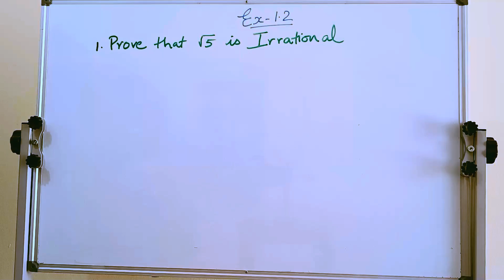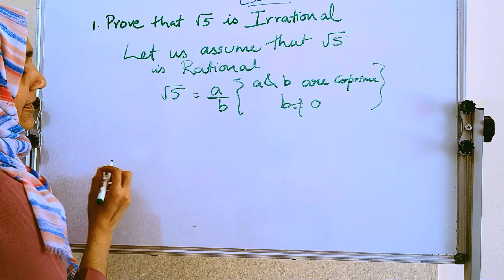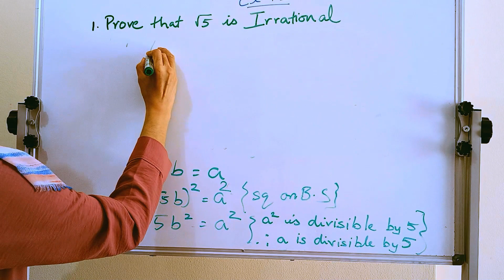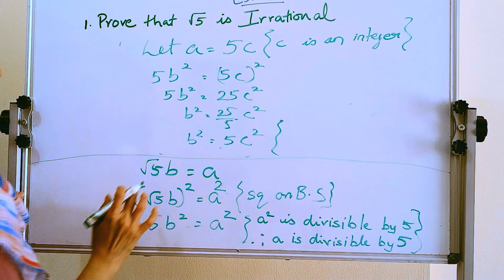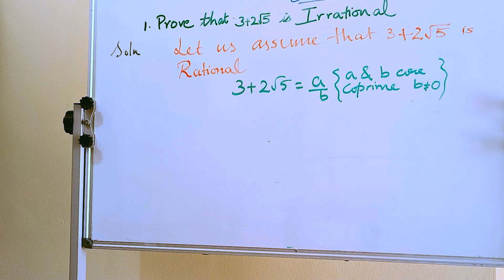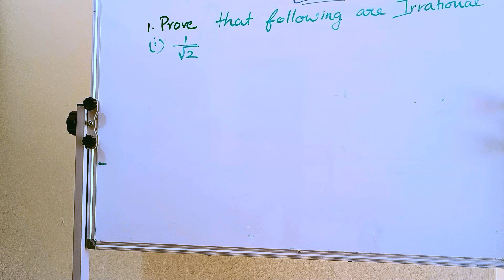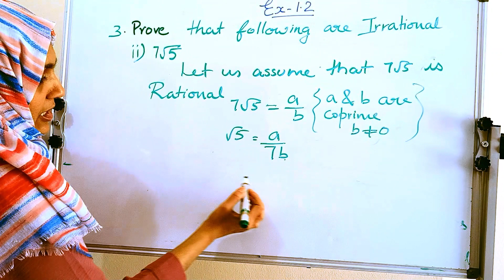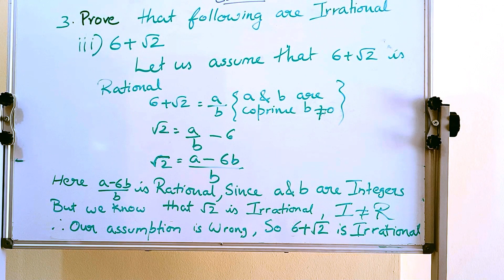CBSE Class 10th Maths | NCERT 2023 | Chapter 1 | Exercise 1.2 | Real Numbers | MathMastersUAE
Boost Your Scores with CBSE Class 10th Maths NCERT 2023 Textbook Video Solutions |  Class X

Learn and Excel
Improve Your Math Skills
Step-by-Step NCERT Solutions
Get a Solid Foundation in Mathematics
Simplifying CBSE Mathematics
Your Ultimate Guide
Score High

NCERT 2023   | Chapter 1 | Exercise 1.2 | Real Numbers
One Shot Final Revision | WATCH NOW | EXAM WINNER
CBSE Class 10 Boards
Malayalam | English